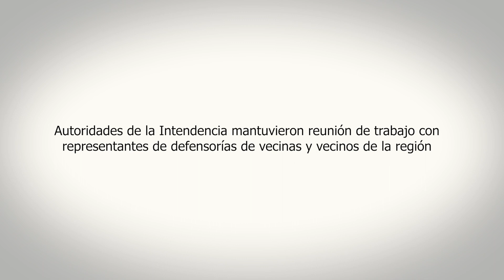Reunión de trabajo con representantes de defensorías de vecinas y vecinos de la región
La Pro Secretaria General del Gobierno de Canelones, As. Soc. Silvana Nieves, y el Pro Secretario General, Marcelo Metediera, mantuvieron una reunión de trabajo con representantes de defensorías de vecinas y vecinos de la región para conocer e intercambiar puntos de vista sobre el rol de estas instituciones en los Gobiernos Subnacionales. La reunión tuvo lugar en la Sala de Actos del Palacio Municipal de Canelones.